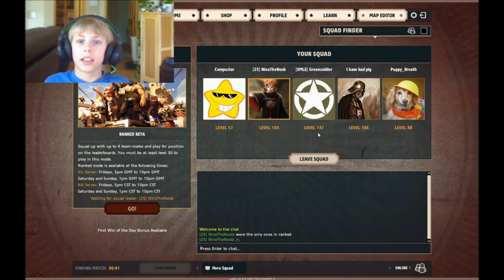The Winning Ninja!! | Playing with dad #2 | Block N load Gameplay #4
Hey guys!!  We're playing block n load--AGAIN!! But this time we're playing with my dad AND we're being the ninja!  Do we win?  Watch to find out.  :)